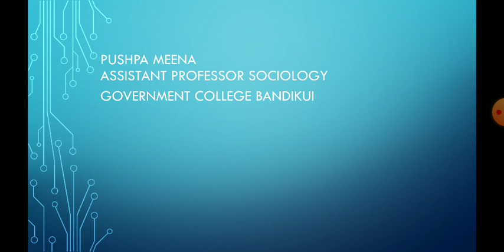लघु समुदाय प्रस्तुतकर्ता पुष्पा मीना